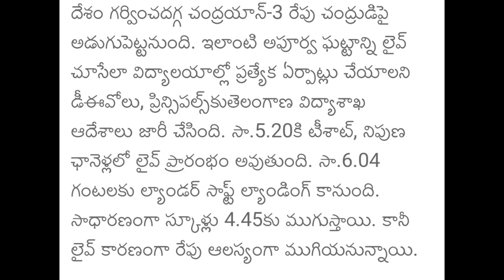Alert💥రేపు స్కూల్స్,కాలేజెస్ బంద్| Tomorrow Telangana schools colleges bandh 2023 today latest news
రేపు స్కూల్స్,కాలేజెస్ బంద్ | Telangana schools colleges bandh 2023 today news latest news Nirmal

రేపటి నుండి మూడు రోజుల పాటు స్కూల్స్,కాలేజెస్ బంద్ |Telangana schools colleges bandh 2023 today news

telangana rains
rains in telangana
telangana news
heavy rains in telangana
telangana
heavy rains
hyderabad rains
telangana latest news
telangana rains live
rains
telangana rains latest news
rain alert to telangana
telangana weather
telangana heavy rains
telanagana rains
telangana varthalu
telangana rains updates
rains in ap
telangana latest update
heavy rains falls in telangana
weather report
telangana news
telangana weather
telangana rains
telangana weather report
telangana
ap telangana weather
telangana weather updates
rains in telangana
telangana weather news
weather in telangana
telangana weather reports
weather report for telangana
telangana weather reports today
telangana latest news
t news telangana news channel
weather
weather report news
weather reports
telangana weather change